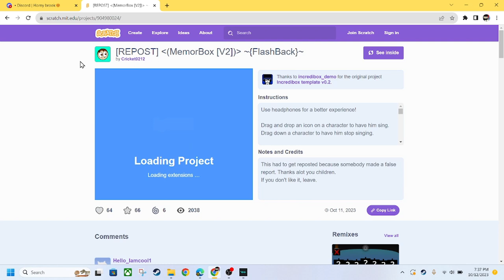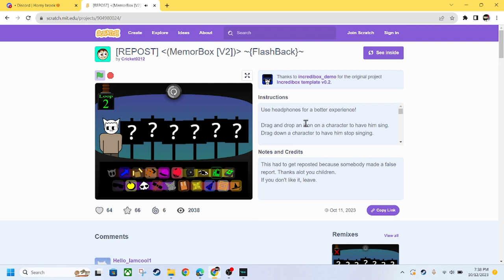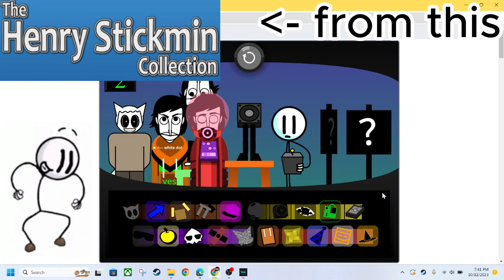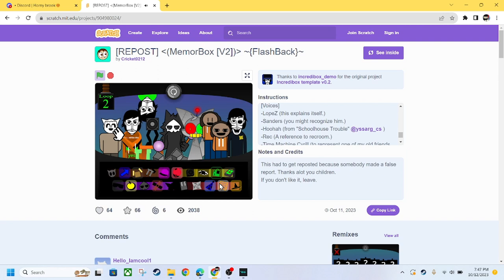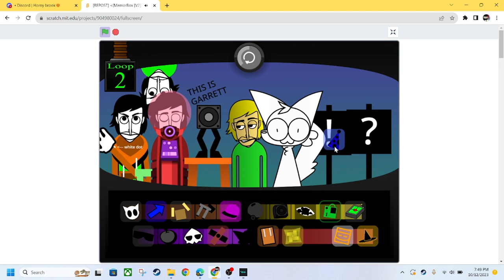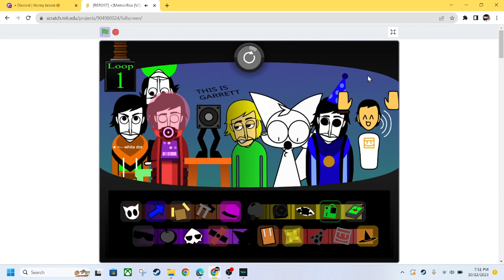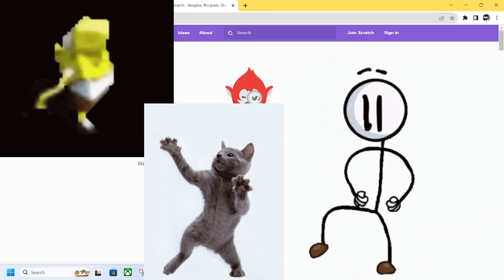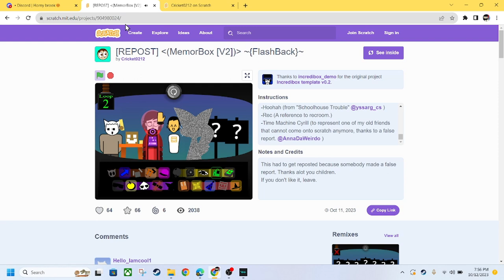i be vibing bro (memorbox V2)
memorbox V2 is a good mod and this mod can make some fire mix's